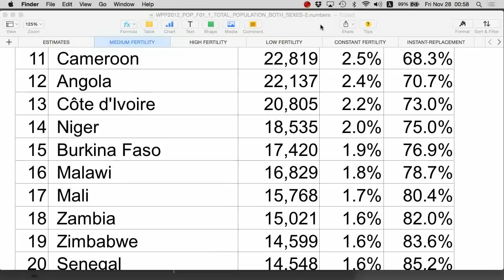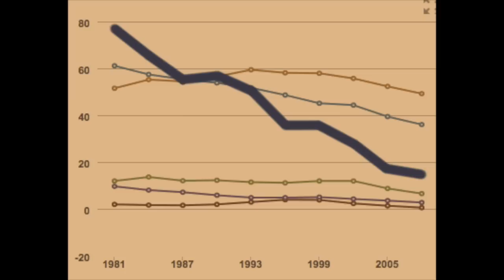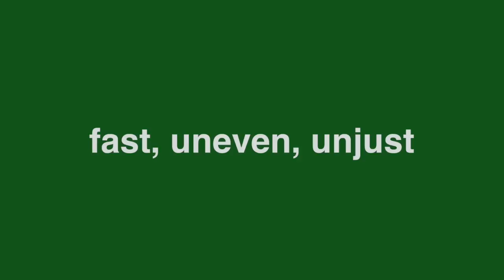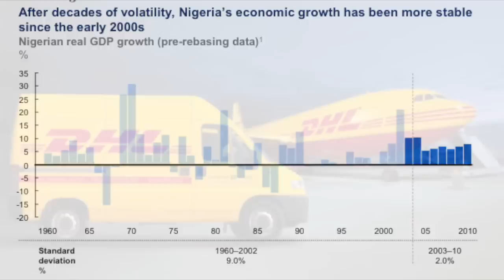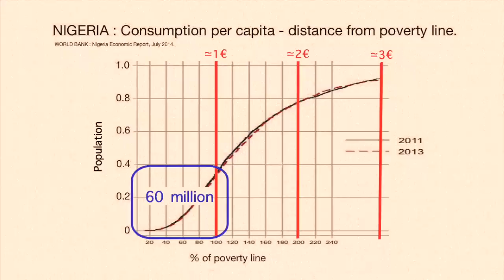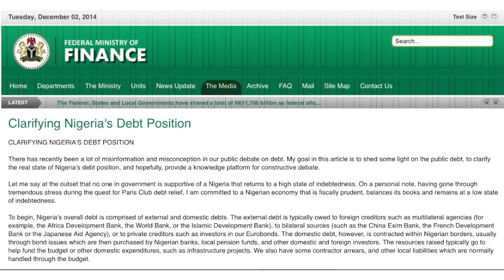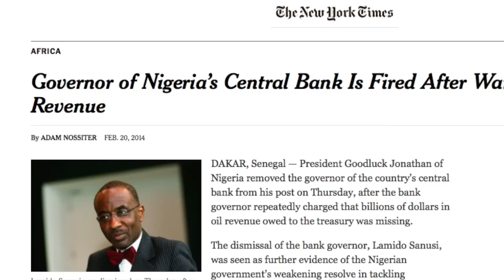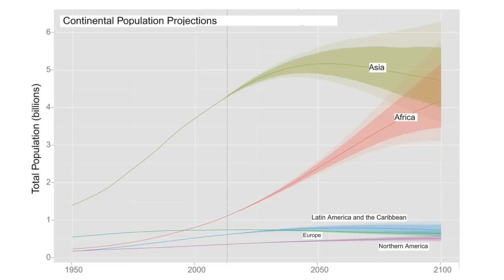SUB-SAHARAN AFRICA by Hari Politopoulos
The rise of Black Africa. A first video on the historic changes re-shaping sub-saharan Africa, by Hari Politopoulos, a Greek economist and former UN and EU expert, with long experience of the region. It starts with a general review of "Peace and Development" in SSA and continues with a review of its largest city and country, Lagos and Nigeria.